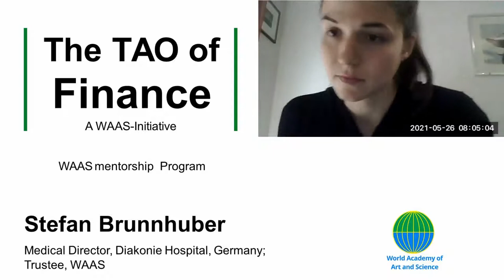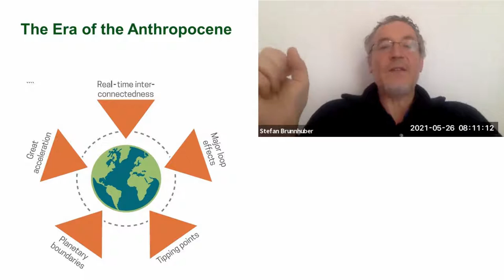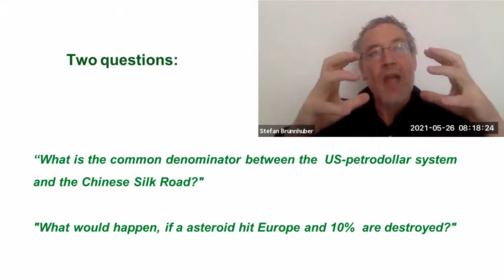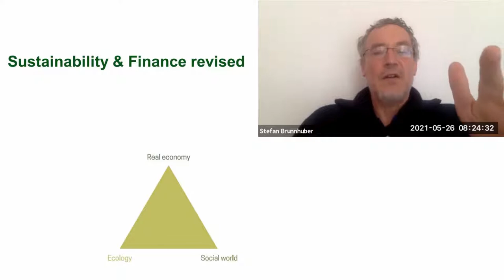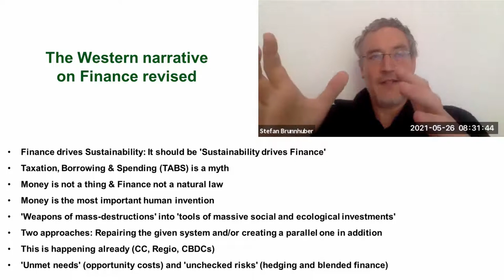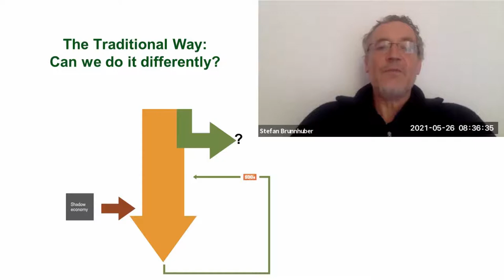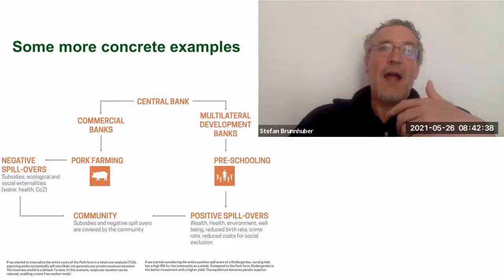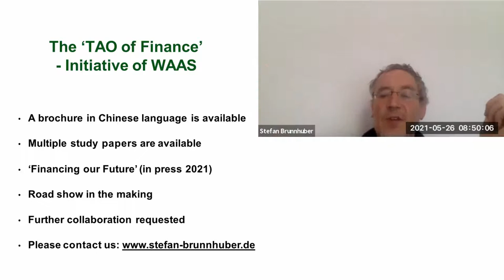TAO of Finance | WAAS Mentors | May 26, 2021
Title of the Presentation: TAO of Finance
Date: May 26, 2021
Event: WAAS Mentorship Program

Speaker: Stefan Brunnhuber, Medical Director, Diakonie Hospital, Germany;
Trustee, World Academy of Art & Science (WAAS)
Moderator: Luvuyo Madasa, Executive Director, ReimagineSA NPC; JFWAAS
Panelists: WAAS Junior Fellows

Stefan Brunnhuber is the Program Director of the WAAS Expert Group on Innovative Financial Strategies. As an active member of the New Economic Theory Working Group, he has introduced new approaches to fund the UN Sustainable Development Goals. He proposes an outside-the-box solution to generate the funds needed to finance global common goods.